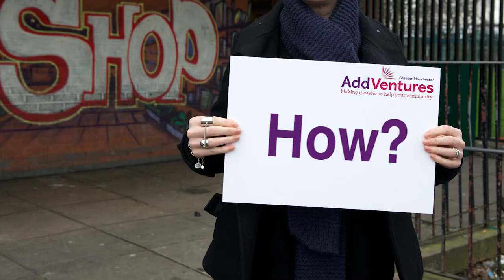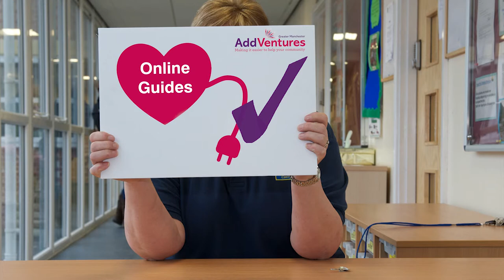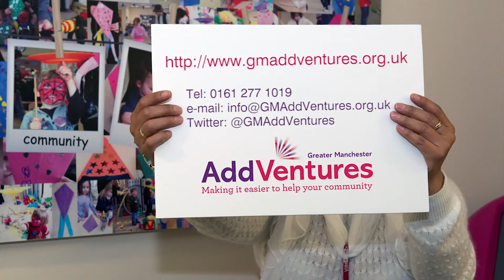About GMAddVentures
This film introduces the service provided to community groups by GMAddVentures.